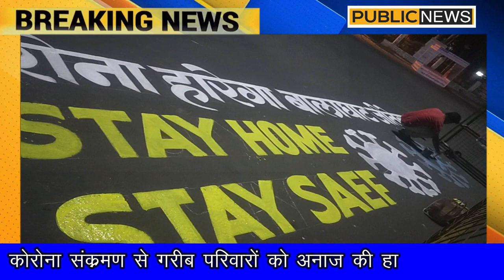BALAGHAT अनाज बाटकर गरीब परिवारों में मदद कर रहे अनुराग चतुरमोहता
कोरोना वायरस प्रकोप के चलते गरीब व जरूरत मंदो के लिए समाज सेवक अनुराग चतुरमोहत ने मानवता की सेवा को मुख्य रखते हुए जब से लॉक डाउन हुआ है तब से लेकर अभी  तक बालाघाट के 33 वार्ड ही नही बल्कि आस-पास के गांव में सेवा भाव से अब तक 30,000 हजार से अधिक गरीब व जरूरत मंद लोगों को उनके घर घर जाकर राशन पहुचाया है। और उनके द्वारा यह सेवा कार्य निरंतर जारी है।वह शुरू से ही गरीबो व जरूरत मंदो की मदद के लिए मसीह बने है। और इस महामारी में भी गरीब असहाय लोगो की दिन रात वह मदद कर रहे है। आपको बात दे कि इस भागम भाग भरी जिंदगी में कोरोना संक्रमण ने ब्रेक लगा दिया है। जिससे सभी लोगो की जिंदगी पर इसका काफी असर पड़ा है।आज हालात ये है कि घरों से बाहर निकलना दूभर हो गया है। और कोरोना के बढ़ते संक्रमण को देखकर पूरे देश मे लॉक डाउन कर दिया गया है। और लोगो की जान बचाने के लिए सरकार लोगो से अपील कर रही है कि वह अपने घरों में ही रहे घरों से बहार न निकले। लॉक डाउन का कढ़ाई से पालन भी किया जा रहा है।लेकिन इस कोरोना महामारी में लॉक डाउन के चलते रोज कमाकर अपना जीवन गुजर बसर करने वाले गरीबो पर काफी असर पड़ा है। अब उनके सामने दो वक्त के खाने के लाले पड़े हुए है। ऐसे में कुछ समाज सेवक उनके लिए भगवान बनकर सामने आए है उनमें से ही एक है समाज सेवक अनुराग चतुरमोहता। जो शुरू से ही निःस्वार्थ भाव से लोगो की मदद करते आये है और इस महामारी में गरीब ,असहाय व जरूरत मंद लोगो के लिए मसीहा बने हुए है। अनुराग चतुरमोहता ने जब से लॉक डाउन की घोषणा हुई है तब से लेकर अभी तक बालाघाट के 33 वार्ड सही लगभग 91 पंचायतों में 30,000 हजार से अधिक लोगो को 30 टन से अधिक अनाज बांट चुके है। और वह इस कार्य को निरंतर जारी किए हैं।